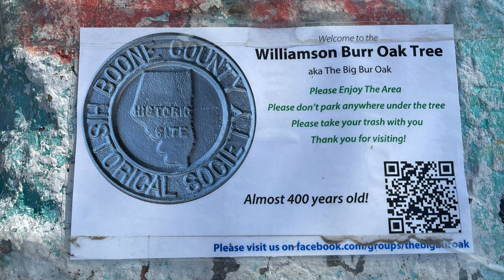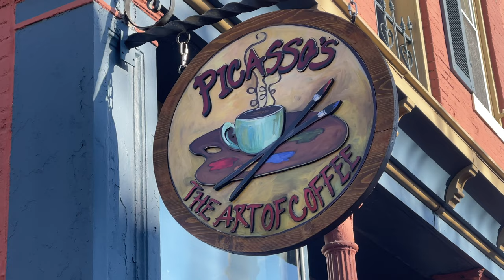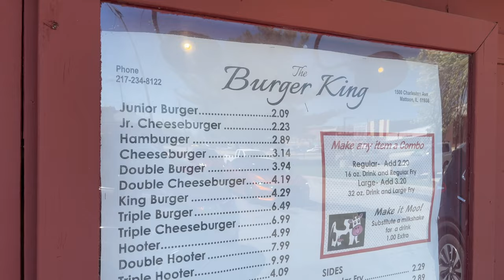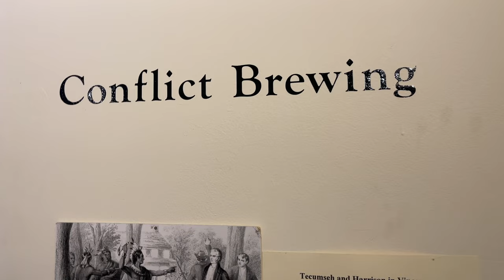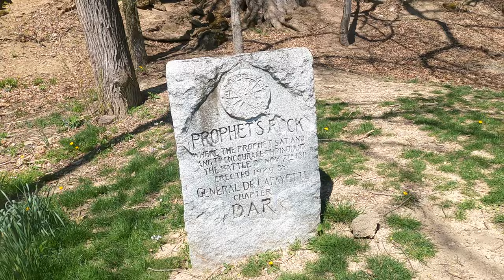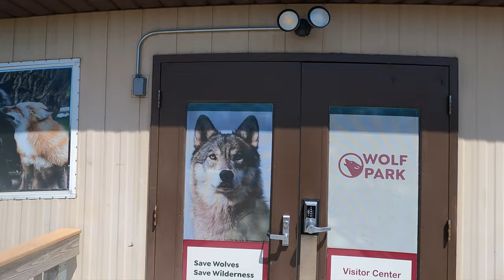BOATS and BURGERS and WOLVES! 🚤 🍔🐺 oh my! 🚤 🍔🐺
Nathan and I saw the Big Bur Oak on our way to Boat Henge. We ran a few miles on the Katy Trail at Coopers Landing and again at the Family Arena. Wildcat Hollow was a bust. But The Original Burger King was a hit! Tippecanoe Battlefield Museum was educational, and the Wabash Heritage Trail was a delight. Wolf Park rocked, and I love me some Triple XXX.

Aweome road trip!